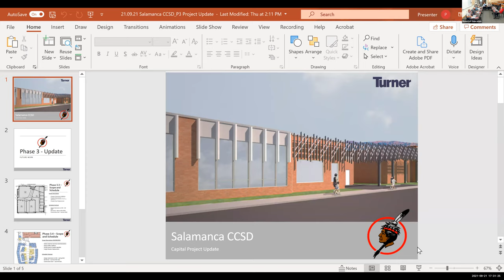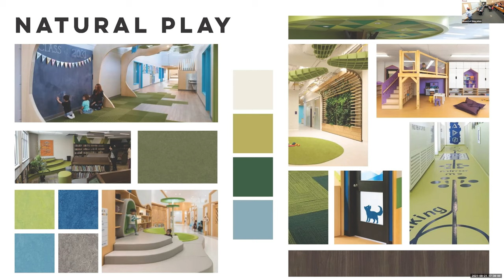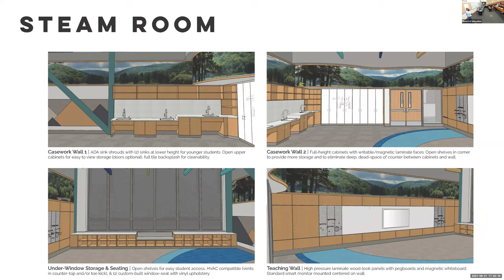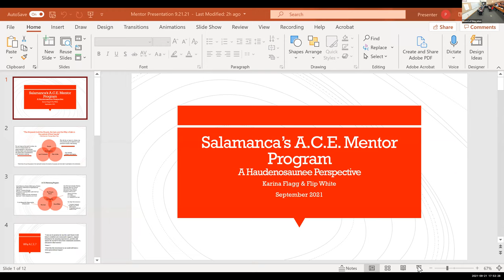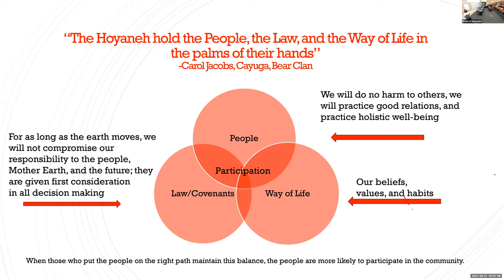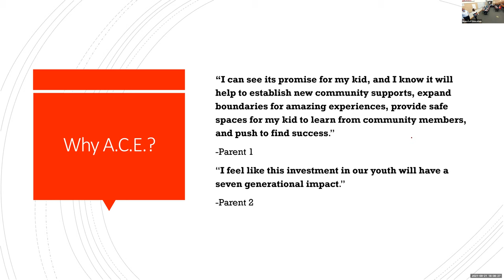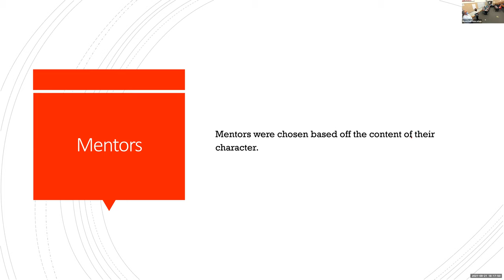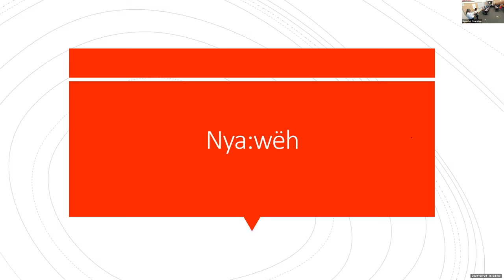SCCSD - Board of Education Meeting September 21, 201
The regular meeting of the Board of Education - September 21, 2021